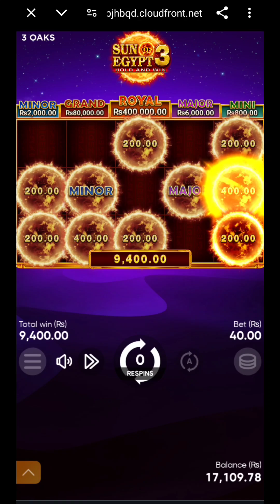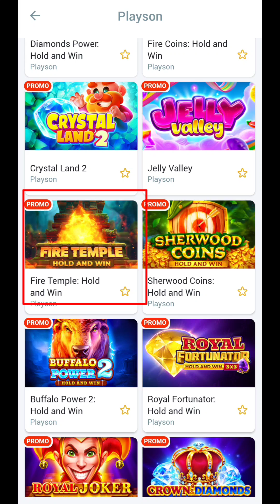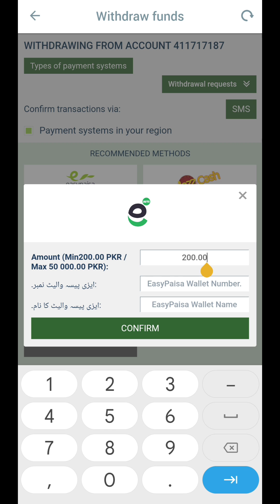Slots game big win40k part 2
For more information content in my telegram id.
 1xbet promo cod ..MH2233
Melbet promo cod MH22